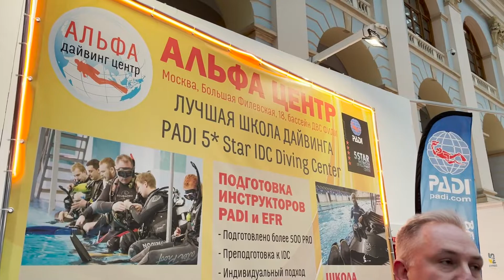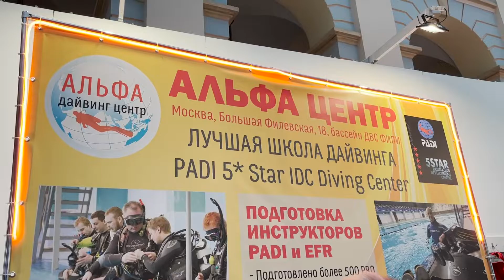Дайвинг центр АЛЬФА на Moscow Dive Show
Специальные ЦЕНЫ на курсы PADI от OWD до курсов инструкторов! Приходите на стенд Дайвинг центра АЛЬФА, у вас есть шанс пообщаться с PADI Course Director Ольгой Волковой, узнать много интересного)